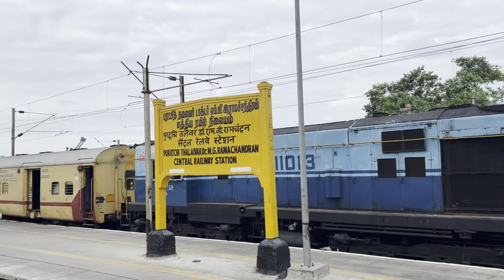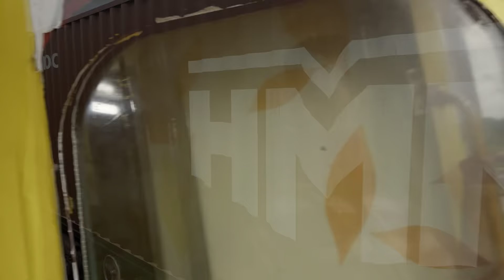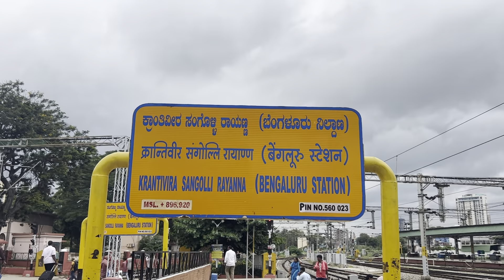🚂22625|REVIEW OF DOUBLE DECKER TRAIN|CHENNAI to BANGLORE|AC CHAIR CAR|PAKKA TRAVELER